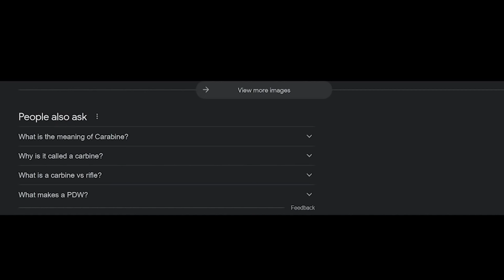Warstride Challenges: This Game is FIRE (Early Access Review)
Warstride Challenges is a new speedrunning focused FPS and it's got me hooked.

YouTube Memberships to my channel now available, click the "Join" button.